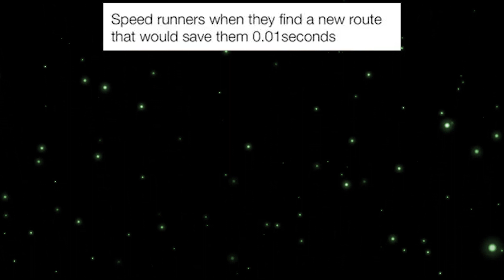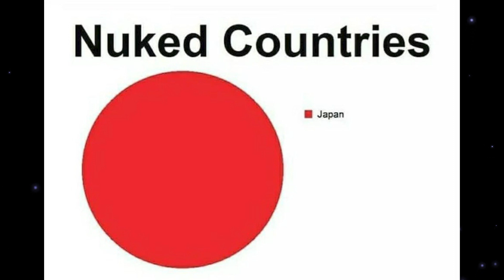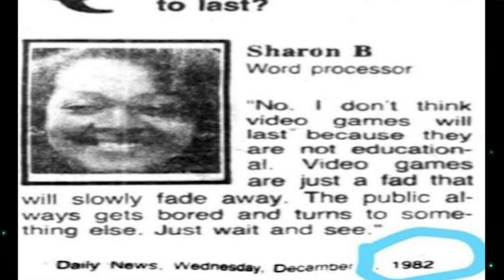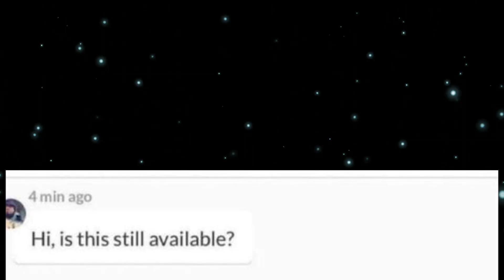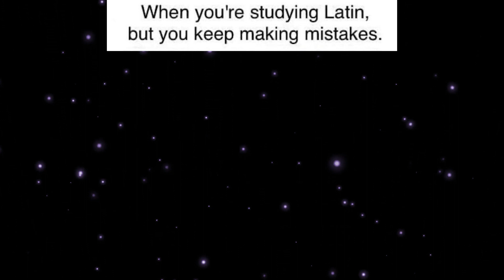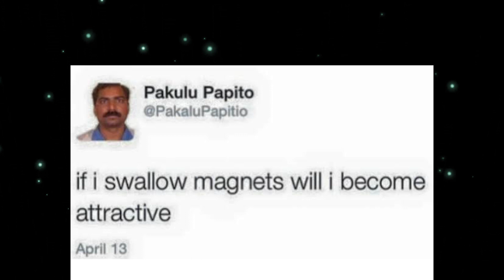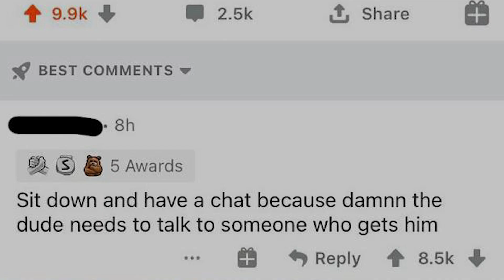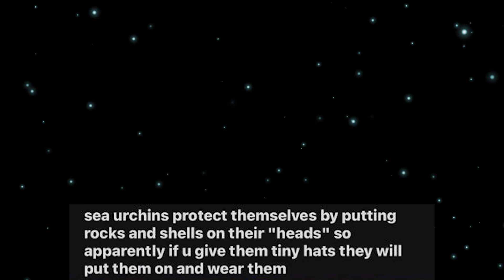memes that are 50 YEARS old